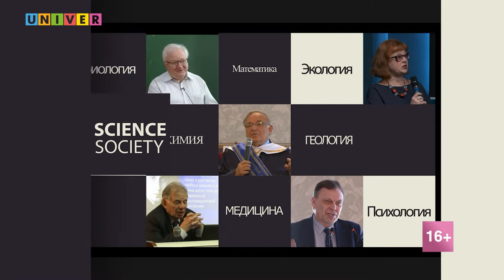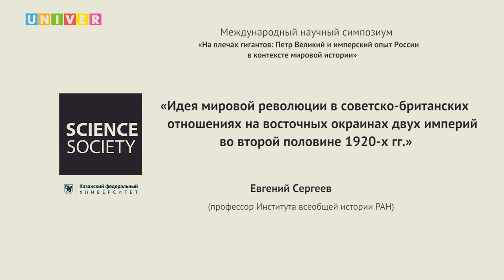Доклад "Идея мировой революции в советско-британских отношениях" - Евгений Сергеев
Общеизвестно, что идея мировой революции получила свою законченную форму в манифесте коммунистической партии, опубликованным Марксом и Энгельсом в 1848 году. И советско-британские отношения во второй половине 1920-х годов нуждались в таком же радикальном преобразовании...

Спикер: Евгений Сергеев - профессор Института всеобщей истории РАН

Доклад представлен в рамках Международного научного симпозиума "На плечах гигантов: Пётр Великий и имперский опыт России в контексте мировой истории" в Институте международных отношений КФУ